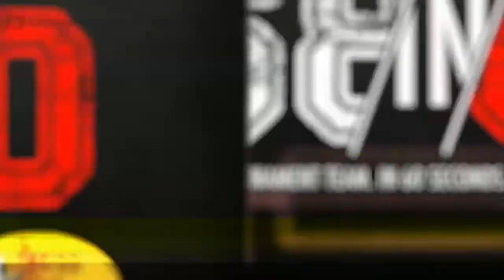Chattanooga Mocs 2016 NCAA Tournament Outlook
Chattanooga is heading back to the NCAA Tournament. To help fill out your bracket, Campus Insiders is your only source for "68 in 60 Presented by Bass Pro Shops." In 60 seconds, our Jordan Cornette breaks down the Mocs and reveals how far they will go.